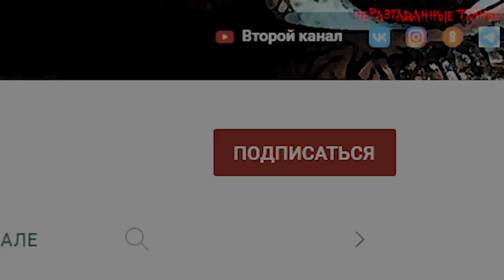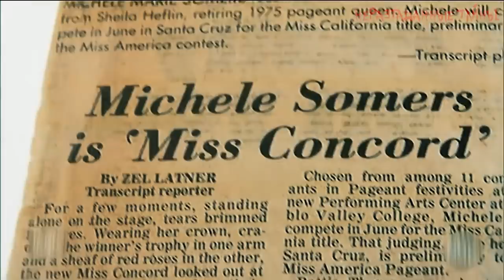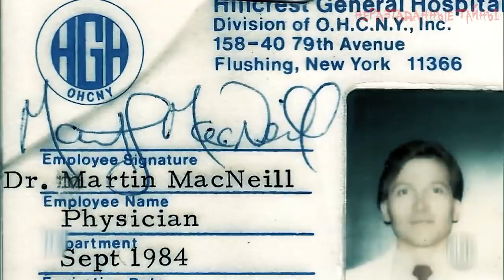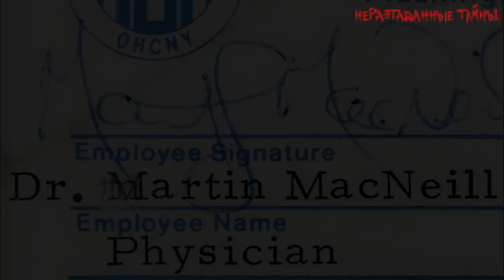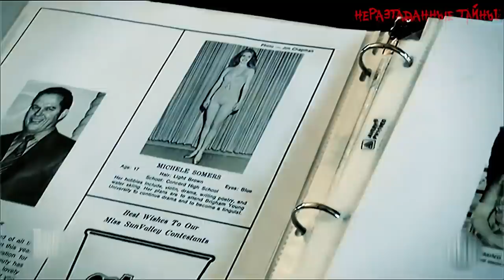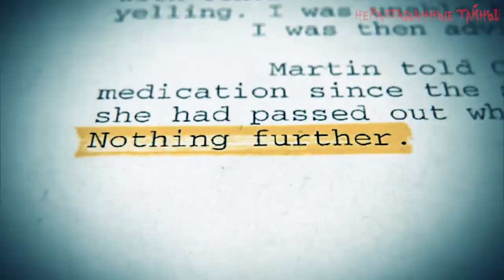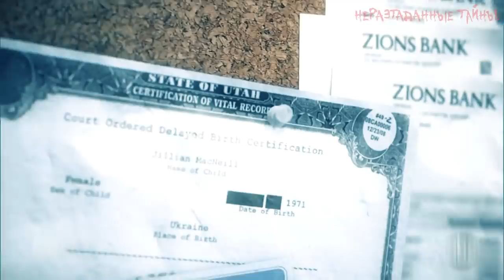ДЕЛО РАСКРЫТО. Печальная история Мишель МакНилл. Неразгаданные тайны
Жуткое дело матери восьми детей - Мишель МакНилл. Семейная жизнь тридцатилетней женщины не складывалась. Ради мужа она решилась на пластическую операцию. Но то, что произошло через несколько дней после того, как Мишель вернулась домой, стало для всех шоком! Всё выглядело как несчастный случай. Однако разбор подробностей этого происшествия привёл к раскрытию отвратительного, намеренного преступления!
Что же ну самом деле произошло с Мишель МакНилл?